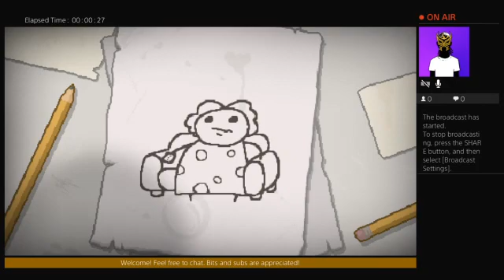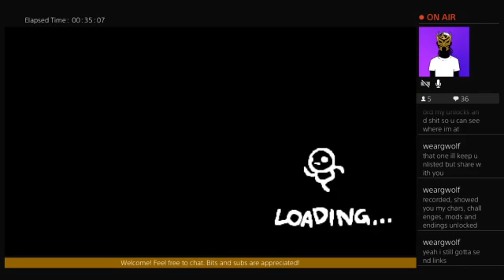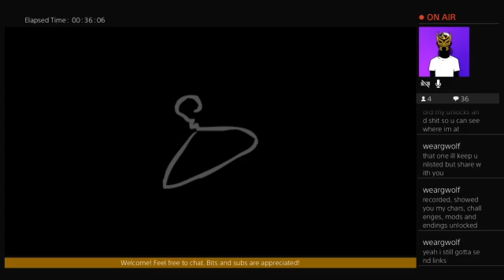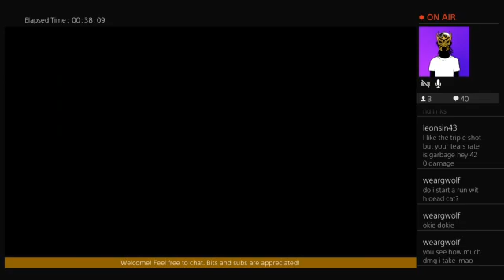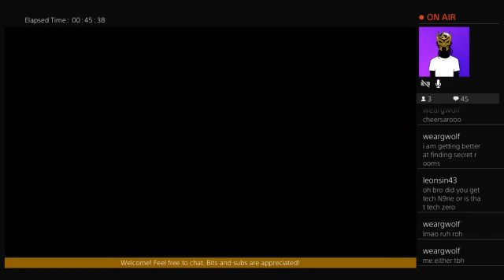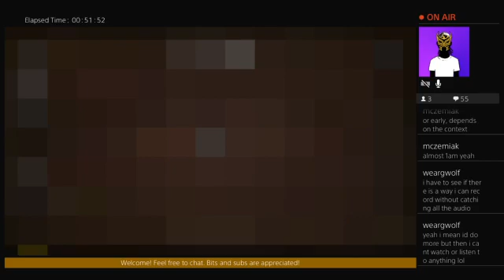The Binding of Isaac Afterbirth+ #1084